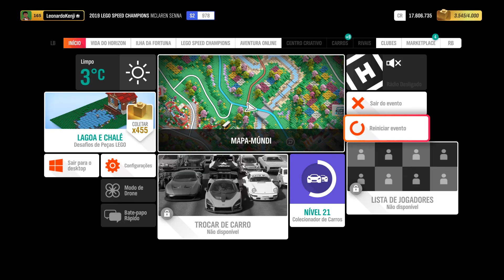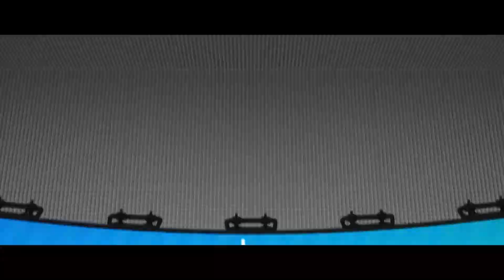Consegui o CARRO LEGO que eu MAIS QUERIA no Forza Horizon 4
Gameplay da DLC Lego Speed Champions no Forza Horizon 4, usando o McLaren Senna em sua versão lego!